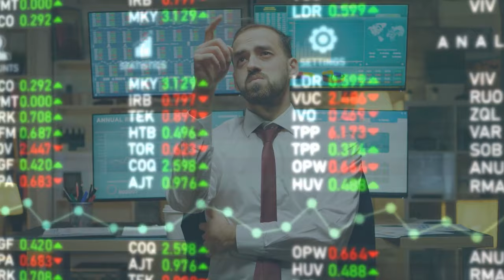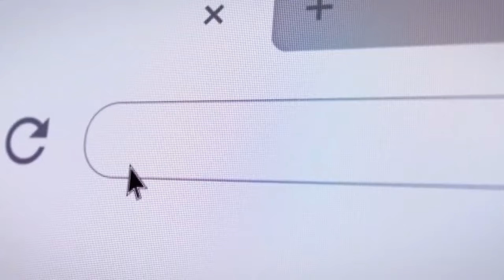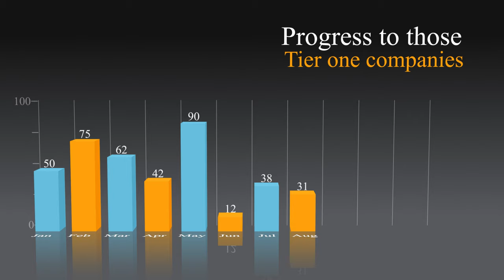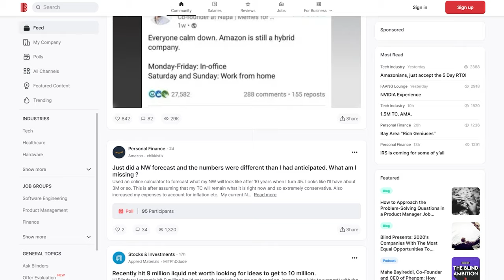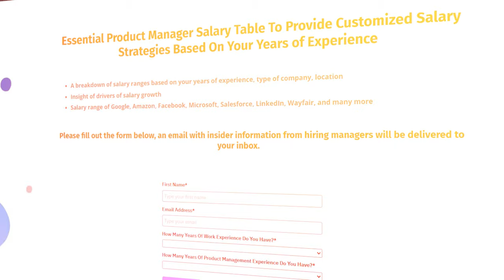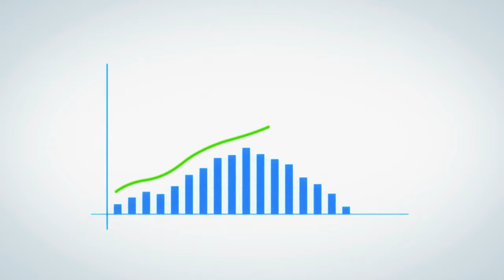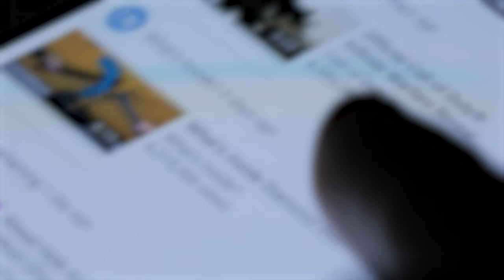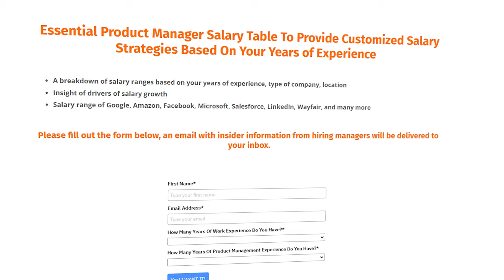How I Negotiated a $500K+ Product Manager Job Offer Without A Competing Offer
🌟Essential Product Manager Salary Table To Provide Customized Salary Strategies Based On Your Years of Experience

In this video, I walk you through Alice's case, where we successfully negotiated a total compensation package of $500,000+, and share the strategy we used to achieve it.

Learn how to position yourself as a top 1% candidate and navigate the negotiation process to maximize your job offers in tech.

Key Timestamps:
0:00 - Introduction and Myth about the Job Market
2:00 - Alice's Background and Job Search
4:30 - Initial Negotiation Strategy
7:00 - First Job Offer
8:30 - Second Round of Negotiation
10:30 - 12:00 - Final Interview with VP of Product
12:00 - End - Final Offer Breakdown and Conclusion

Learn how to create a killer product portfolio 2 two weeks that will help you land any PM job ( AI or traditional) even if you were laid off or have zero PM experience